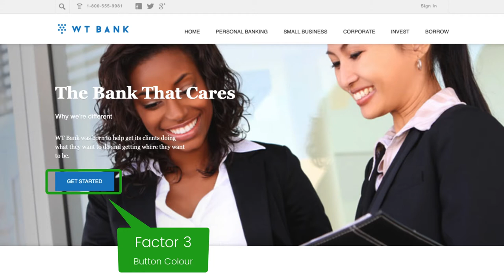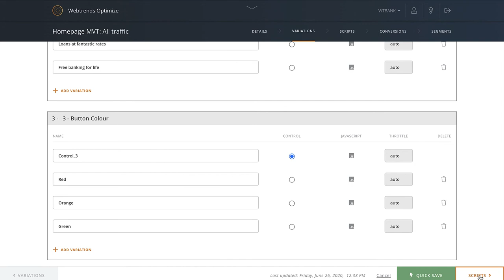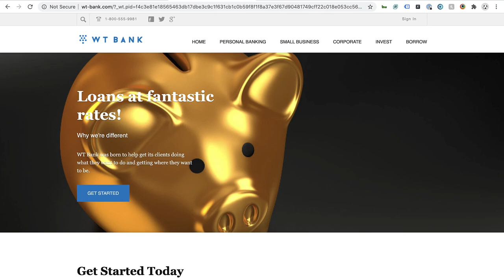Multivariate Testing | Build a MVT in few simple steps with Webtrends Optimize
What is Multivariate testing / MVT ?
Multivariate testing is a testing technique which helps you to optimise various Elements within the web page or experience itself. These web page components which are tested are referred to as ‘factors’
Build a MVT in few simple steps with Webtrends Optimize-
See how, with Webtrends Optimize, you can quickly and easily create Multivariate Tests. Webtrends Optimize supports both full and fractional factorial multivariate testing.
The platform will automatically generate the reduced fractional factorial array required and report comprehensively on each factor and level in order that the optimal combination can be efficiently identified.
In this video we are trying to give a brief introduction about Multivariate Testing. What is a Multivariate Test? How easy to build a MVT in our platform?
Time Stamps
0:00 Introduction of Multivariate Testing
0:29 How to define various levels and factor in Multivariate test
1:00 Building a Multivariate test with Webtrends Optimize platform.
1:56 Preview Variations before go live